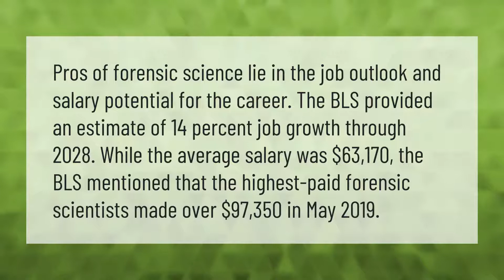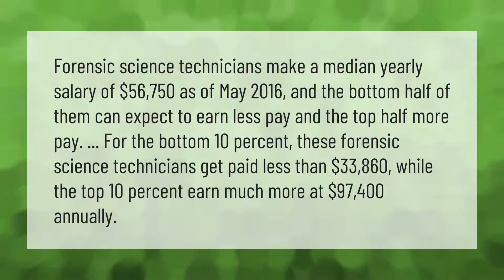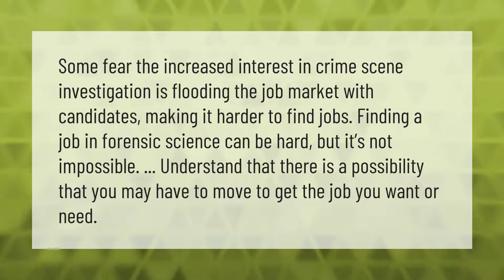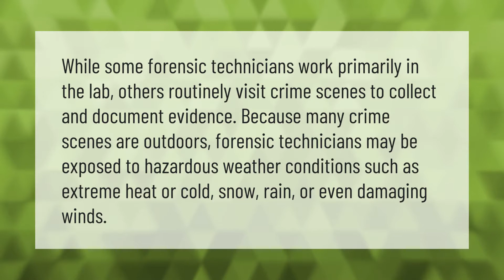Is forensics a good career?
00:00 - Is forensics a good career?
00:44 - Do forensic scientists get paid well?
01:21 - Are forensic scientists happy?
01:46 - Is it hard to get a job in forensic science?
02:16 - What are the disadvantages of forensic science?
02:47 - What are the dangers of being a forensic scientist?

Laura S. Harris (2021, August 3.) Is forensics a good career?
    AskAbout.video/articles/Is-forensics-a-good-career-259432